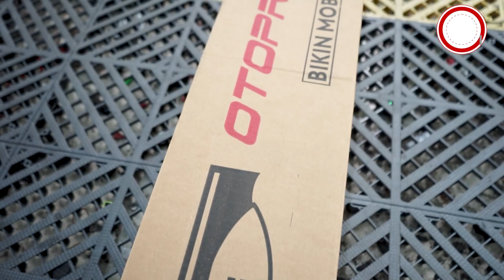Review & Tutorial Pemasangan Running Board Innova Zenix + Tes Injak 200kg